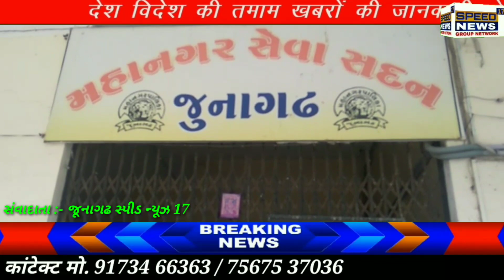SPEEDNEWS17 છેલ્લા એક વર્ષ અને ત્રણ મહિનાથી વોર્ડ નંબર 15 ના મુખ્ય રોડ તેમજ ઝૂપડપટ્ટી ના પ્રશ્ને...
છેલ્લા એક વર્ષ અને ત્રણ મહિનાથી વોર્ડ નંબર 15 ના મુખ્ય રોડ તેમજ ઝૂપડપટ્ટી ના પ્રશ્ને લેખિતમાં આપેલ તેમ છતાં આજદિન સુધી મકાન માપણી કે વેરો લેવામાં આવેલ ન હોય

ઘણા સમય થી વોર્ડ નં 15 ના શ્રમજીવી અને પછાત વર્ગના લોકોને આપની ભાજપ વહીવટી બોડીએ તેમજ હાલના એમ.ન.પા. કમિશનર શ્રી એ ઝૂપડપટ્ટી માપણી અને વેરા બાબતે લેખિત માં બાહેંધરી આપેલ હોય તેમ છતા આજદિન સુધી ઝૂપડપટ્ટી બાબતે ગંભીર મુદ્દો હોવા છતાં ભાજપ સાશિત બોડી તેમજ કમિશનર શ્રી દ્વારા જૂનાગઢ ની ઝૂપડપટ્ટી ની પ્રજાને તેમજ આગેવાનો ને સવિધાનિક બાબતે અન્યાય કરતા હોય તેવું દેખાય આવે છે તેમજ 1 વર્ષ અને 3 મહિના થી સરદાર વલ્લભભાઈ પટેલ ના સ્ટેચ્યુ થી બીલખા મુખ્ય રોડ કોમર્સ કોલેજ સુધી રોડ તૂટેલો હોવાથી અનેક અકસ્માતો બનેલા છે તેમજ વિસ્તારના લોકો અને વેપારીઓ સતત ધૂળની ઊડતી ડમરીઓથી નાક, કાન અને ગળા ના દર્દીઓ બની ગયા છે ઉપરોક્ત રોડ, વેરા અને માપણી બાબતે દિવસ 5 માં ઘટતું કરવામાં નહિ આવે તો કમિશનર શ્રી ના બંગલા સામે ભૂખ હડતાલ કરી ને સત્યાગ્રહ ઉપર બેસવાની પણ ચીમકી ઉચ્ચારી હતી.